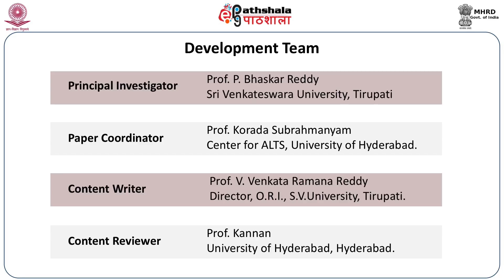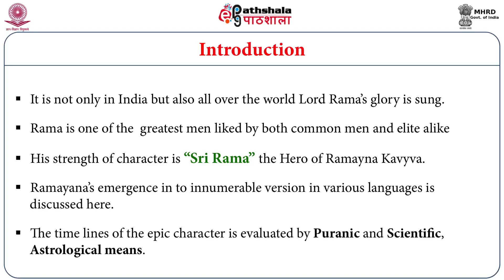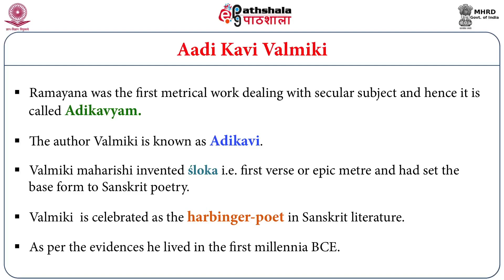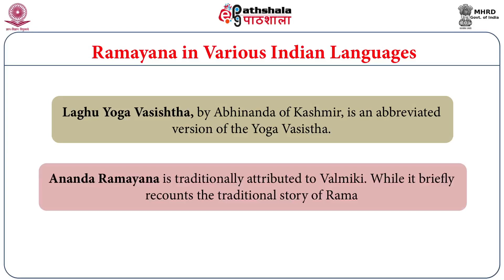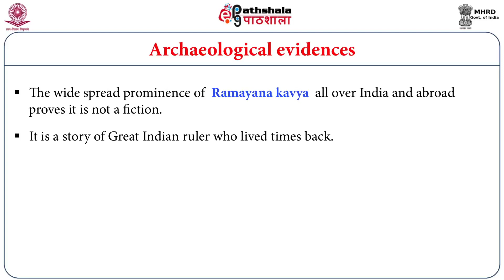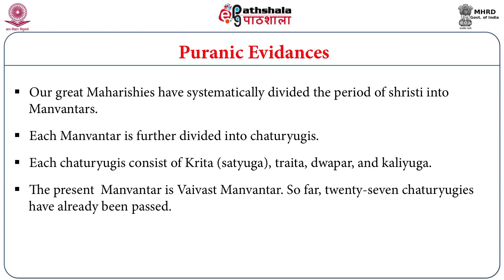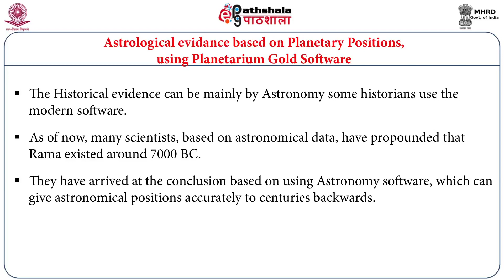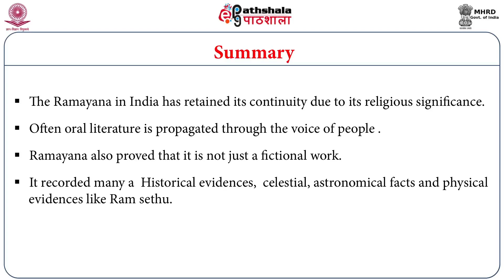M-35. Origin and Development of Ramayana